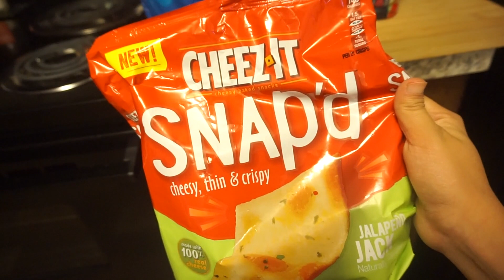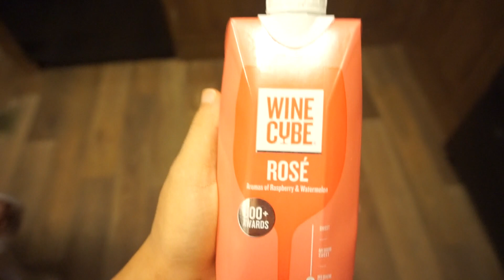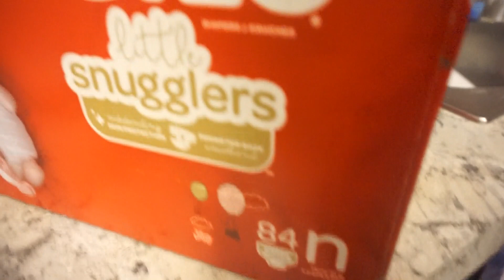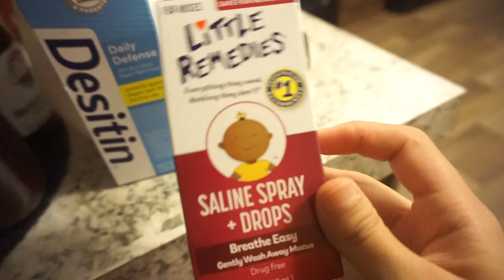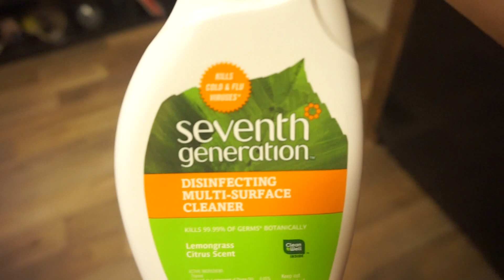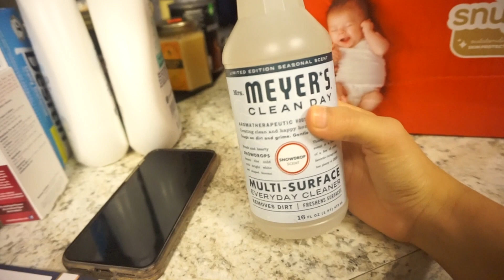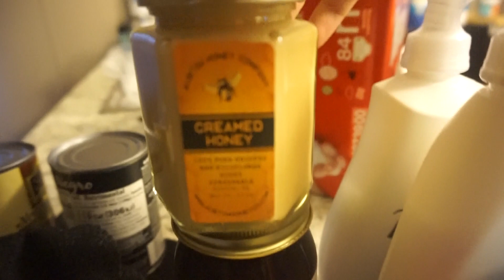Why we moved out of Austin Texas + We bought a home